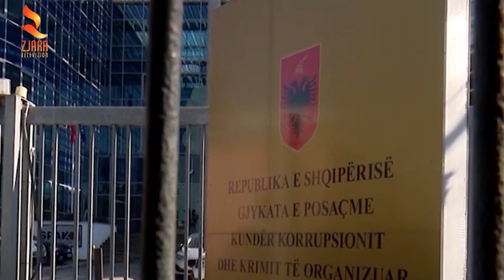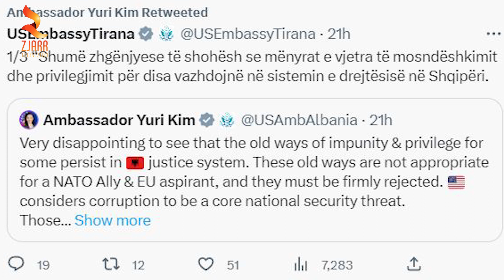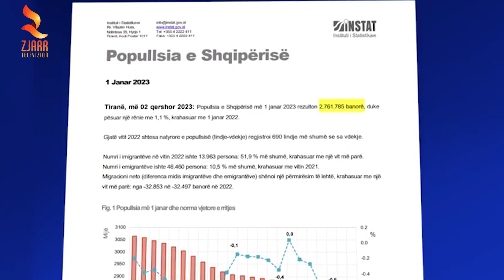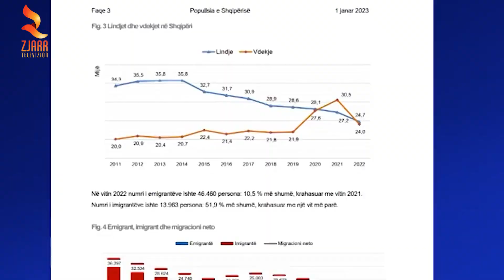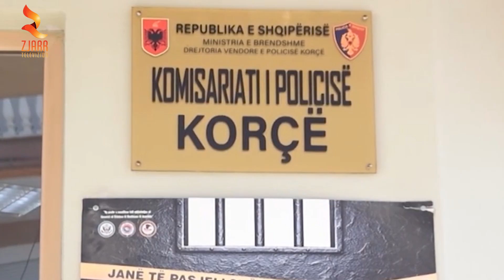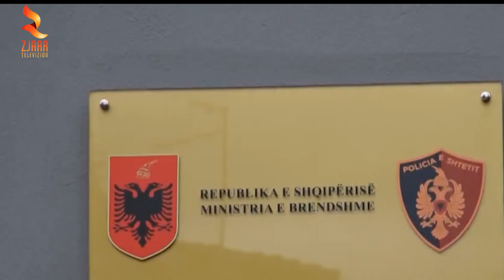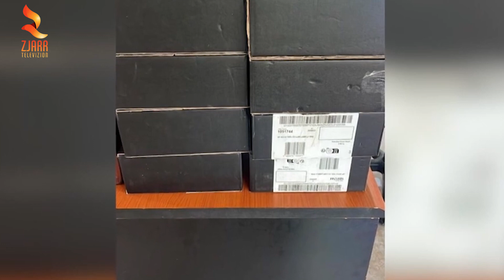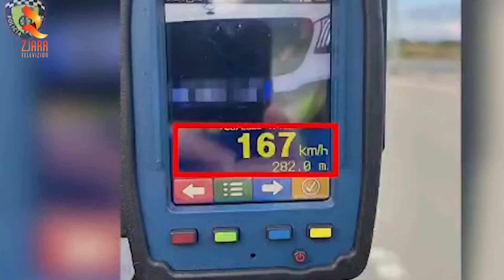EDICIONI I LAJMEVE DATE 3 QERSHOR 2023